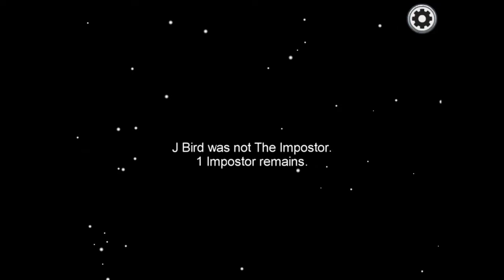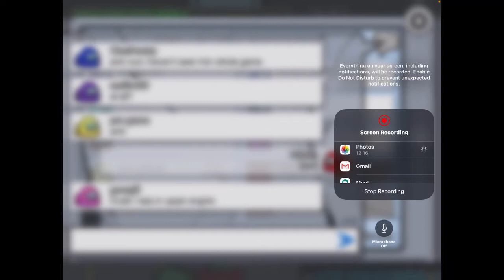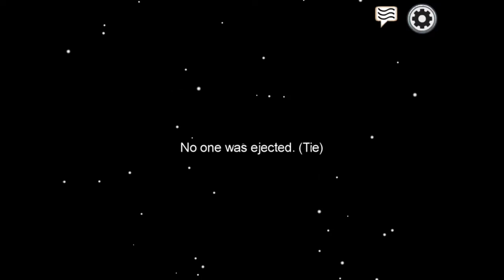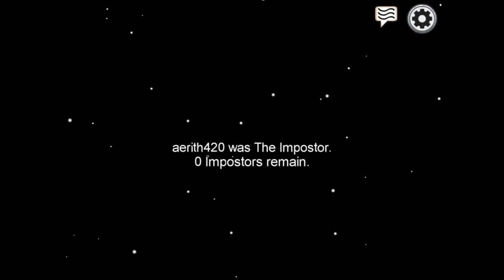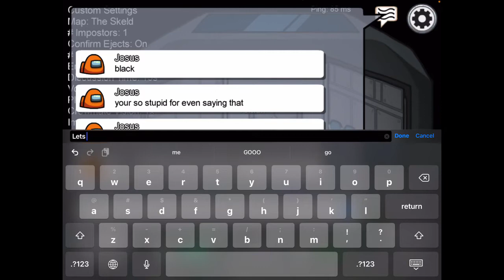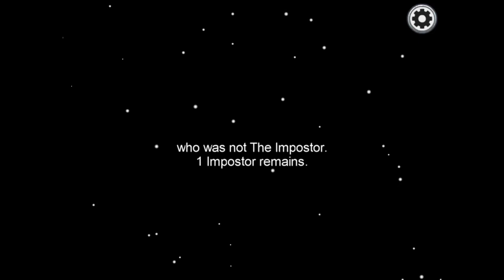|Among Us| *FIRST TIME* Playing! Who’s the IMPOSTER?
💬Hello there Fellow Oh Fan!! CHECK BELOW!!

How good will it be WILL! Let’s Check it Out!!💗.

♥️Follow & Join!!♥️
LETS HANGOUT!!
           (Or Above 🥰) With The Notifications ON!🔔
What is Roblox?📣 FIND OUT TODAY!!

Cacti - Tropical Storm (Cospe Remix) - YouTube › watch